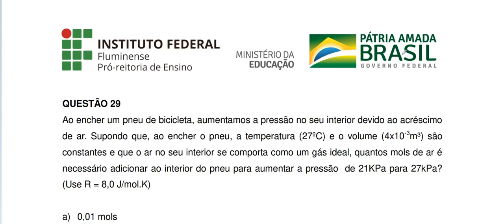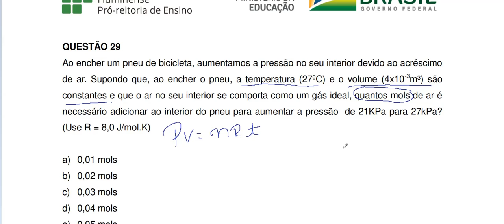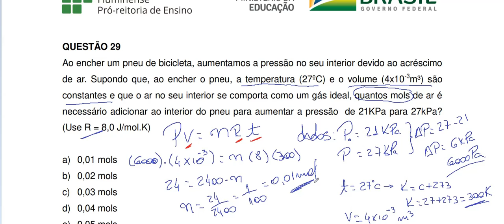Resolução da prova de FÍSICA – IFF – 2019 / 2. Questão:29.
A equação de Clapeyron é uma expressão matemática proposta pelo físico-químico e engenheiro civil frânces Benoit-Pierre-Émile Clapeyron e foi formulada para descrever o comportamento de um gás perfeito. Observe a seguinte equação:

P.V = n.R.T

P = pressão gerada pelo gás nas paredes do recipiente;

V = volume ocupado pelo gás e pode ser expresso em litros ou metros cúbicos;

n = número de mol (quantidade de matéria do gás);